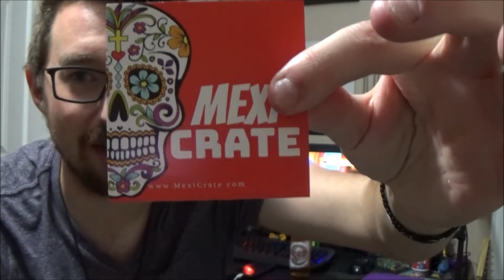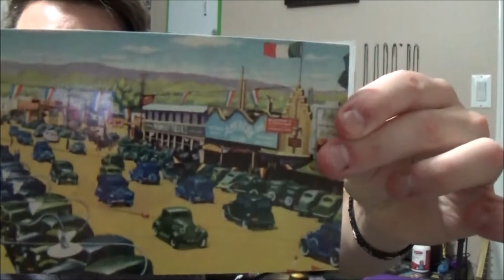MexiCrate September Unboxing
Greetings fellow Portal Masters and welcome to this MexiCrate unboxing video! In this Unboxing video, I try a variety of mexican candies and give my true, honest opinion of them all.

So Crash, what is MexiCrate?
MexiCrate is a monthly subscription service where this company sends you a variety of Mexican candies, varieties like spicy candy, chocolates and a ton more. A majority of the products in here I've never heard of and I love trying new things, especially candy!

This will be a Monthly Unboxing so hope you guys come back every month to check it out!

Crash Rowsell
A1B 0P3